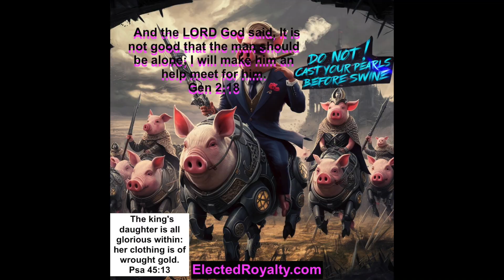7 WATERFALLS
[ Intro Drums BOOM BOOM ]

[ Chanting Females Angelic ]

you are the world, you are the pearl, the gate the city, the matrix GODLY MAN must come through,

From the ashes burned by GOD there is Grace that rises up,

 Handmaid of THE LORD daughter of the king glorious gold dont fear but believe you have found favor with GOD.

Know in the beginning he was wroth.

That chastised is loved of GOD.

You are a lot. Christ is a little.

He is for thee, Daughter.

He is our king of peace for thee.

Our king of peace for thee,

by GOD there is Grace that rises up,